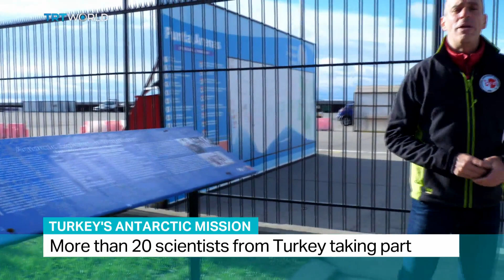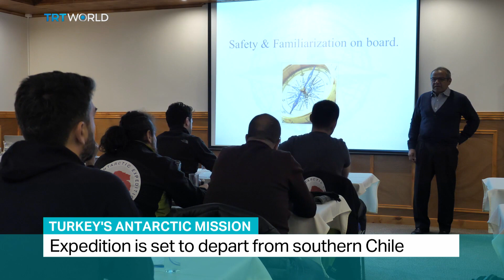Turkey's Antarctic Mission: Expedition is set to depart from southern Chile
Turkey's biggest ever Antarctic Expedition is set to depart from Southern Chile. More than 20 scientists from across Turkey will be taking part in the 6 week long expedition. Scientists will be crossing the notorious Drake Passage - one of the most treacherous stretches of water in the world. Alican Ayanlar is with them.